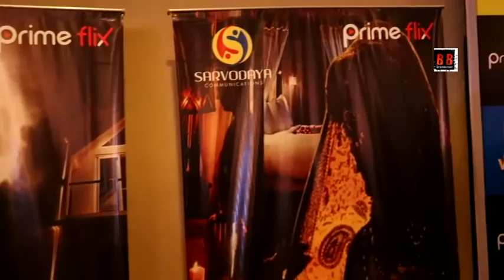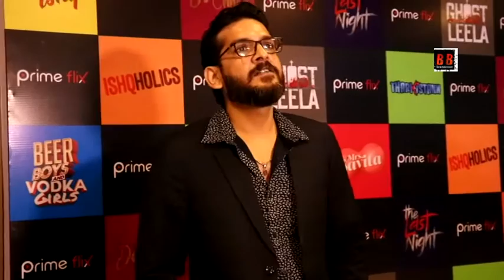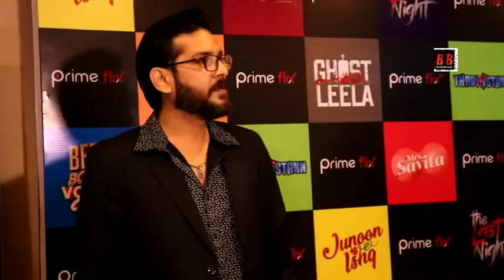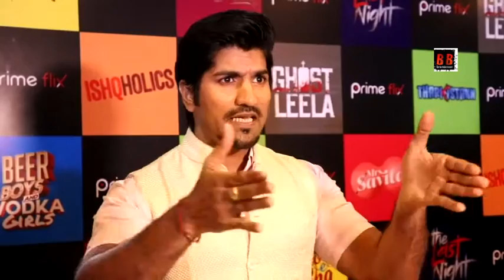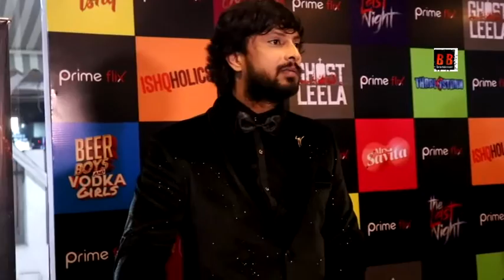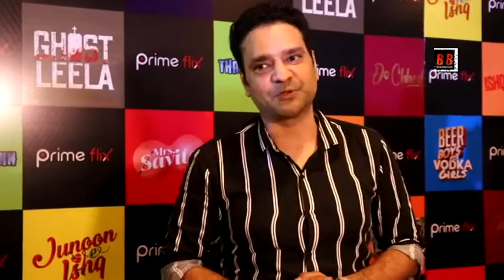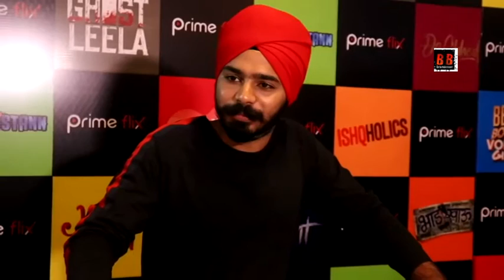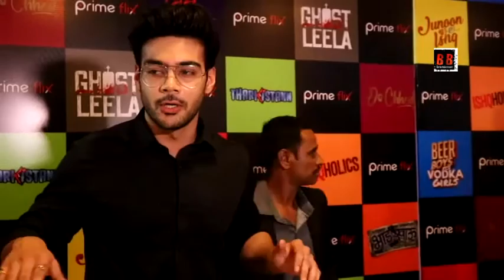Prime Flix Nwe OTT Platform Launch With New Web Series